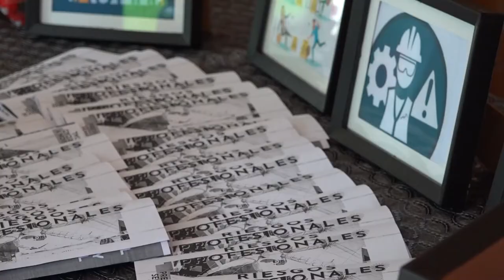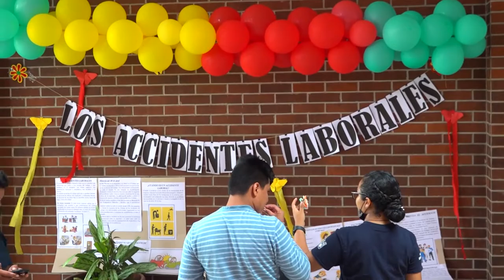Feria de la Seguridad y la Salud en el Trabajo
Conoce todos los detalles de la Feria de la Seguridad y la Salud en el Trabajo organizada por nuestra Facultad de Derecho y Relaciones Internacionales con el apoyo del Ministerio de Trabajo.